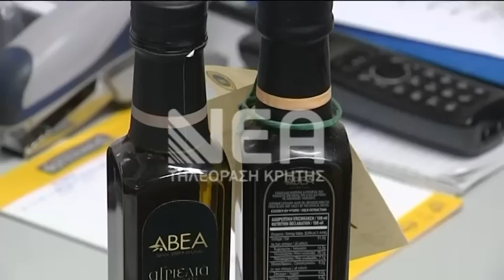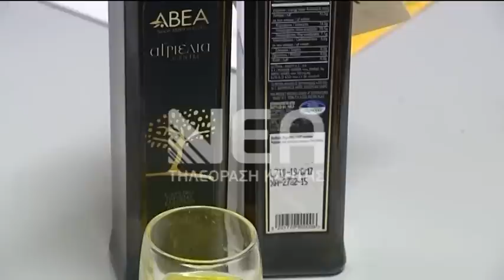Ελαιόλαδο από αγριελιά με ιδιαίτερη γεύση